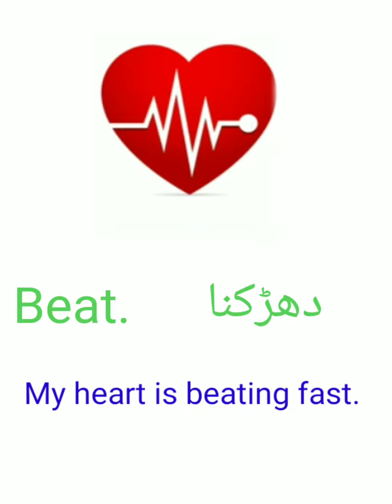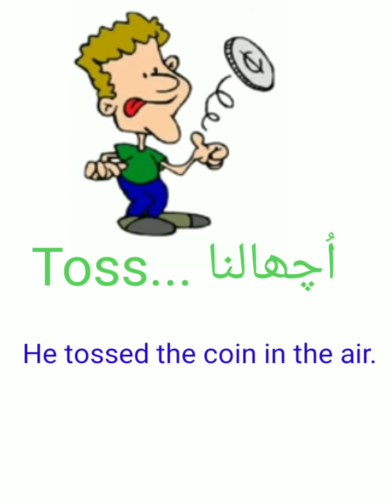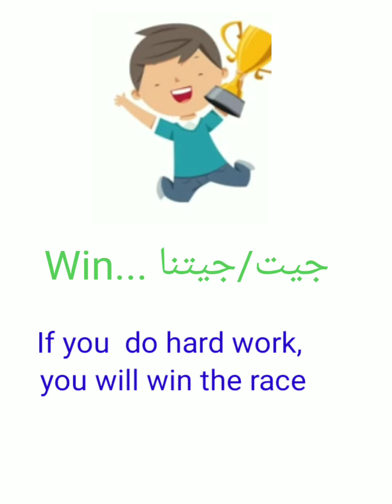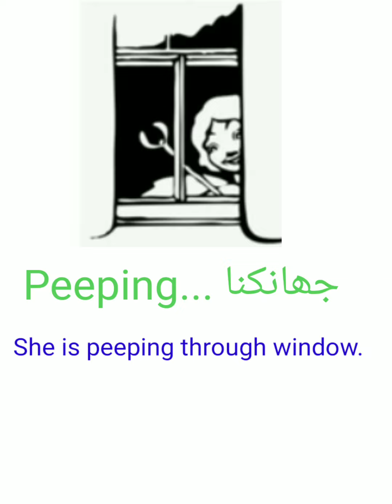Vocabulary meaning with usage|English words with images|Learn english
Vocabulary meaning with usage|English words with images|Learn english.English speaking.